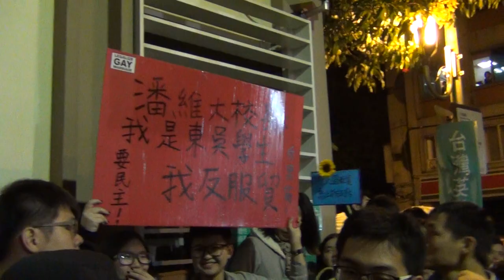2014/3/20-立法院反服貿靜坐-5